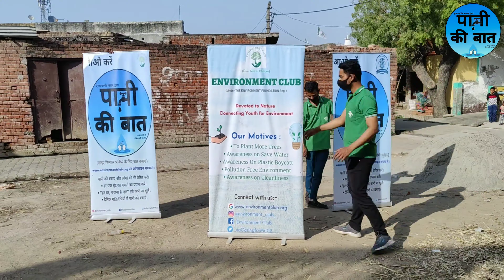16th Jal Chaupal | PaaniKiBaat | कहां गई मेरे आंगन की गौरैया Campaign | Meerut | Selfie For Sparrow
Today, 16th JalChaupal was organized under the पानी_की_बात campaign in Idrishpur village of Rohta block, Meerut and कहां_गई_मेरे_आंगन_की_गौरैया campaign was also launched. Team called the people in the chaupal and interacted with them and motivated them to save every drop of water. While addressing the chaupal, Club founder Sawan Kanojia said that with the increasing heat, the problem of eating and drinking of birds also increases, so today the club has started a special campaign in which people are appealed to put some water in a pot for birds.
And under this special one week campaign SelfieForSparrow online competition has also been started, under which people who have put pots or houses for birds in their homes, they can take a selfie with it and can send that Selfie to club via WhatsApp on till 5:00 PM on March 18. The club will reward the best 3 selfies on coming Sparrow Day. In the Chaupal, people were told how to save water and children were encouraged to save water and work for sparrow conservation by giving them a new responsibility named JalMitra which means Water's friend. Everyone also took an oath to conserve water.